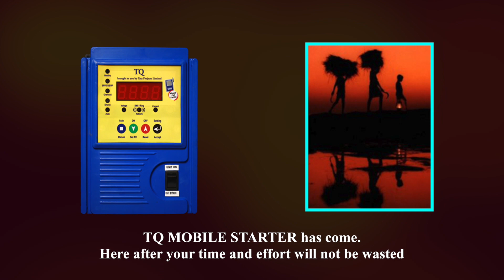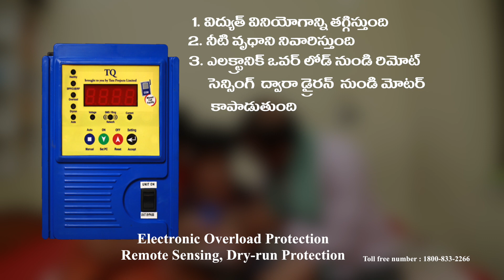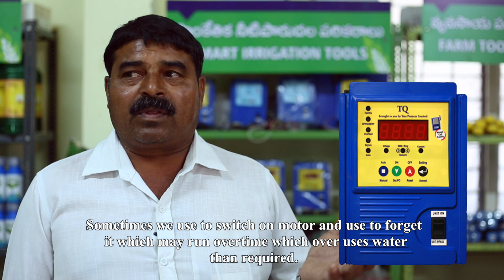TQ PUMP STARTER.(Mobile operated)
Welcome to the new generation GSM pump controller, which operates on an advanced microcontroller technology. The user can easily operate this remotely from his mobile phone, Unit talks to the user on a real-time basis in your local language.